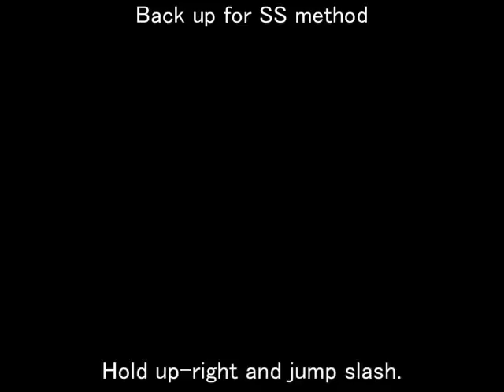MM: Backup for Fairy Reward Cutscene Skip (and Alternate Method)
This trick was discovered by SeedBorn and Kaztalek.

This only works for Great Fairy's Mask, Great Spin and Great Fairy's Sword, doesn't work for Double Magic and Double Defence.
Save about 1 min in 100% speedrun.